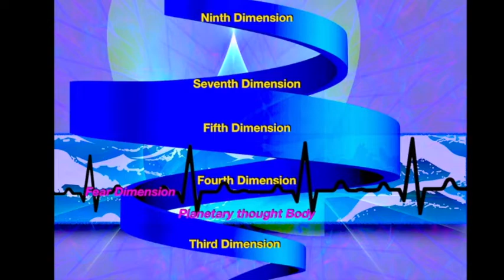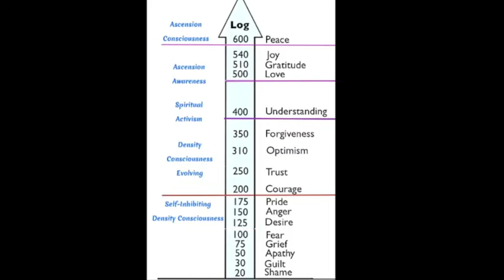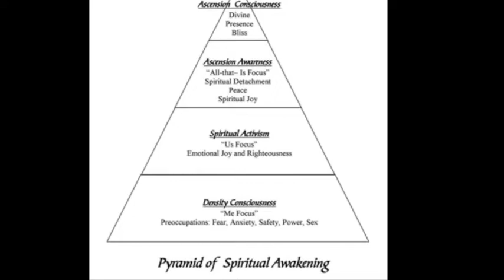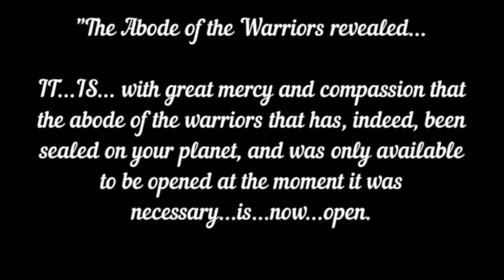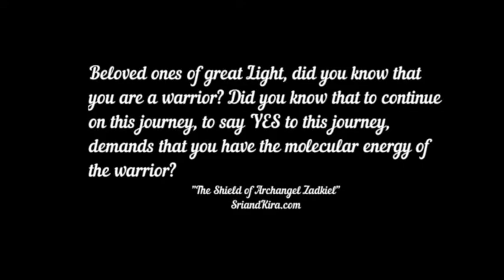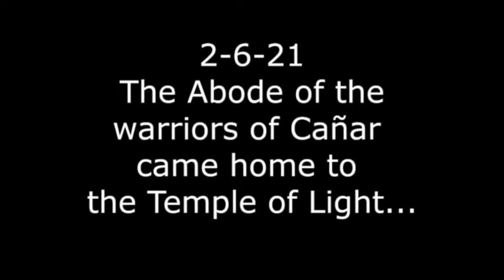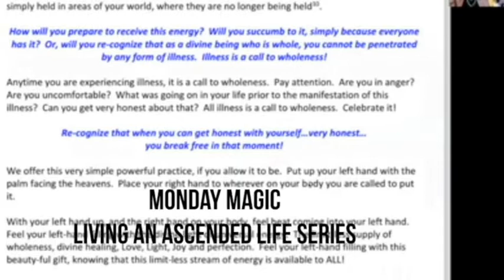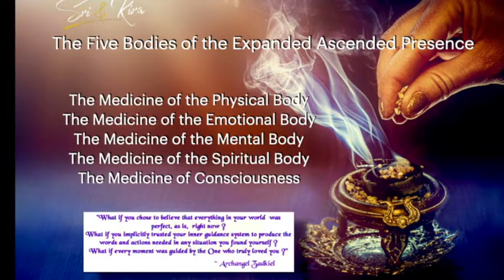Conscious Ascension or Reactive Living?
The choice is before us and so are the “three cousins” that seek to stop our Consciousness from ascending.  Greed-Jealousy and Competition are the frameworks that assist Fear to become the core choice!

Sri & Kira take you on a journey through the Levels of Consciousness, how Spiritual Awakening affects our lives, and share the energy of this moment as the basis of FREEDOM!  Lift beyond the density and that which seeks to entrap and offer yourself a wider view that ignites the Law of Instantaneous Manifestation.

Ready to peek beyond the ordinary? Explore the Mystery and Claim your freedom!
➡To learn more about Sri & Kira, Read leading-edge articles on Consciousness, Ascension, Messages from the Archangelic Realm, Ascension Energy Updates, Homestudy Classes for your Mystical Journey & more!

➡Sri & Kira are now at Wisio! At Wisio, you can ask Sri & Kira questions and receive personalized video responses from Sri & Kira! PLUS with the purchase of ANY Sri & Kira homestudy at Wisio, send us TWO questions and receive a 2-3 minute video response from Sri & Kira!